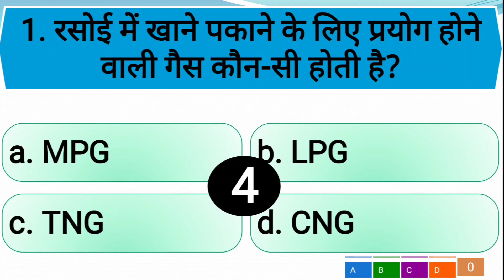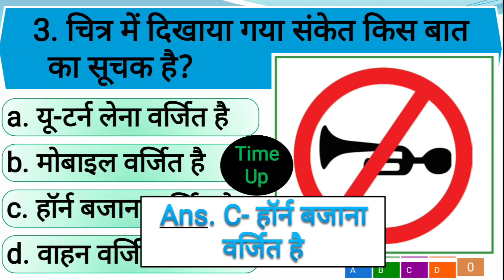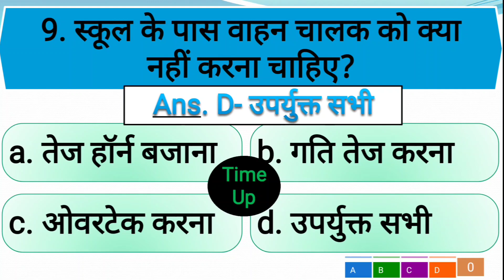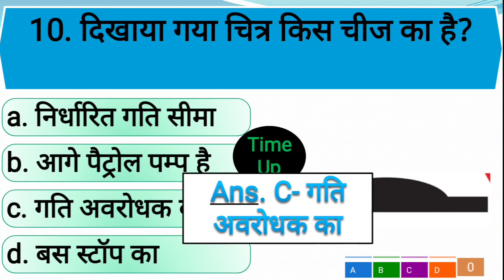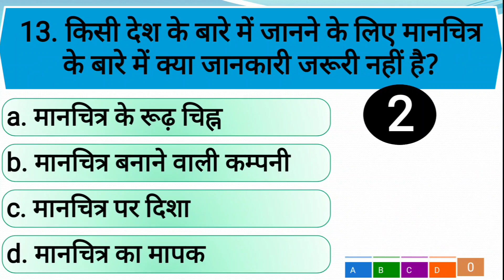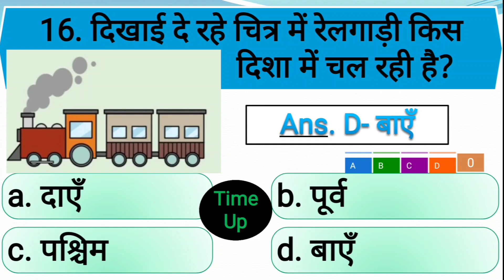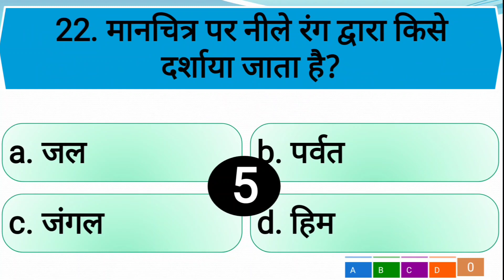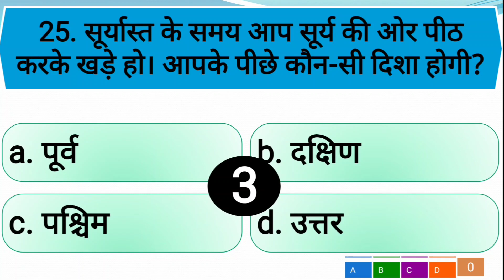कक्षा : 5 || ऑनलाइन क्विज 2 || पाठ: 18, आज भी, कल भी